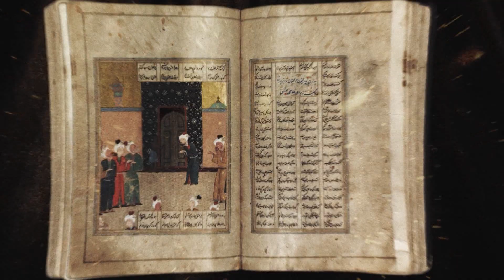How we Fool Ourselves in Times of Sickness | Kiarash Aramesh | TEDxTehran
Not unlike many other cultures around the world, our culture (in Iran) is interwoven with old wives tales and superstitious beliefs. In such a culture, how should we grapple with issues when hard times strike? In particular, what can we do when affected by a rare disease? Kiarash Aramesh is a Scholar in Residence at the Center for Healthcare Ethics at Duquesne University, Pittsburgh, PA, USA, and an Associate Professor at the Medical Ethics and History of Medicine at Tehran University of Medical Sciences (TUMS).  He is a medical doctor and holds a specialty in community medicine and a Ph.D. in healthcare ethics. He has previously worked as a visiting scholar at the National Institutes of Health (NIH) and Hastings Center in the USA. He has served as a member of various committees, including the Specialized Research Ethics Committee of TUMS and the National Committee of Ethics in Science and Technology and Bioethics at the National Commission of UNESCO in Iran. This talk was given at a TEDx event using the TED conference format but independently organized by a local community.